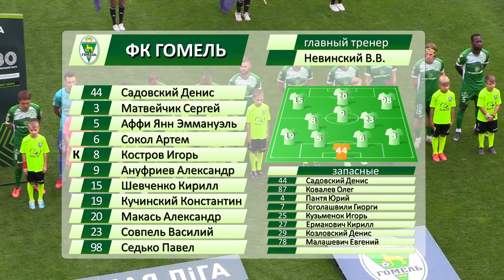ФК Днепр 0 - 4 ФК Гомель 28 08 2022